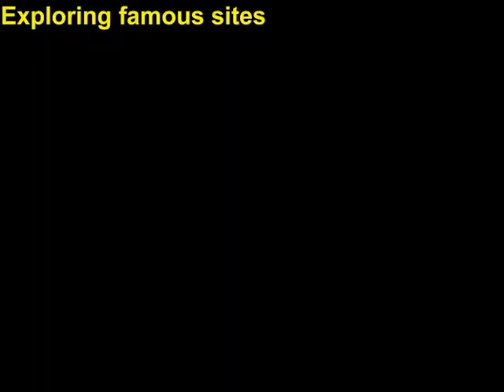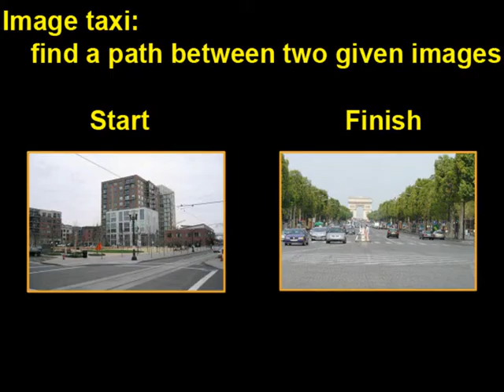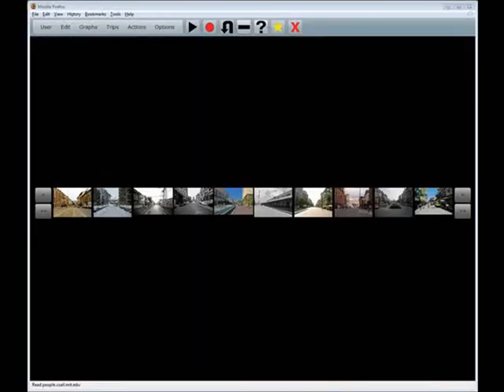Infinite Images: Creating and Exploring Virtual Spaces